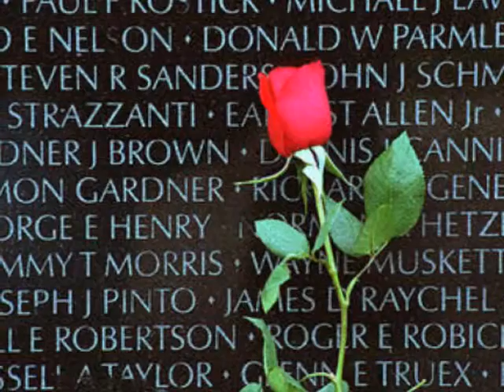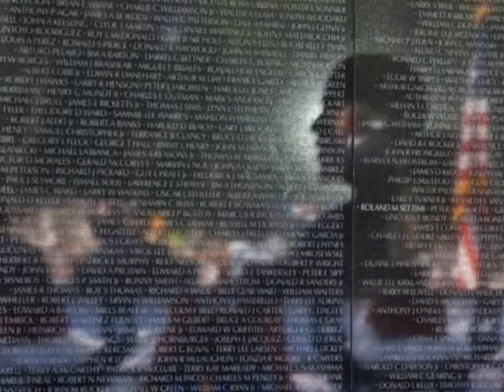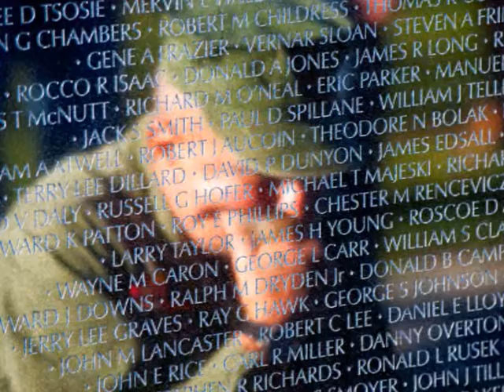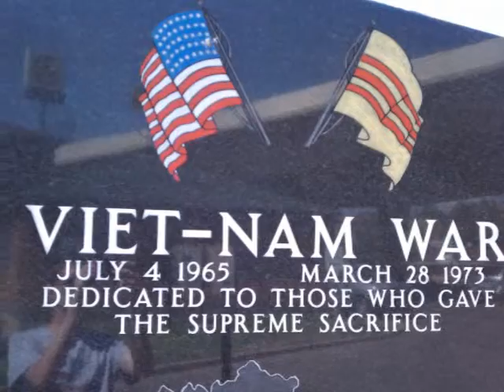More Than a Name on a Wall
Written by Jimmy Fortune
Performed by Thomas Van Voorhis